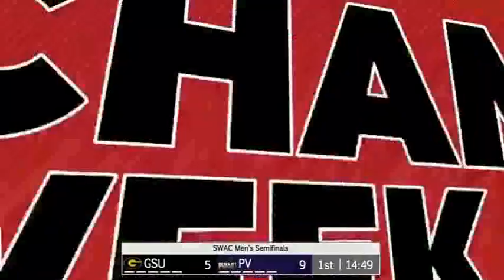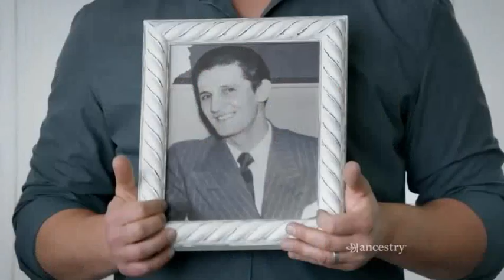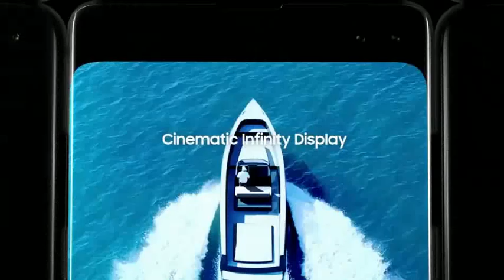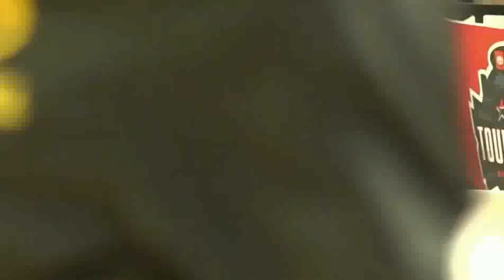2019 SWAC Tournament Semifinal #1: Grambling State vs Prairie View A&M